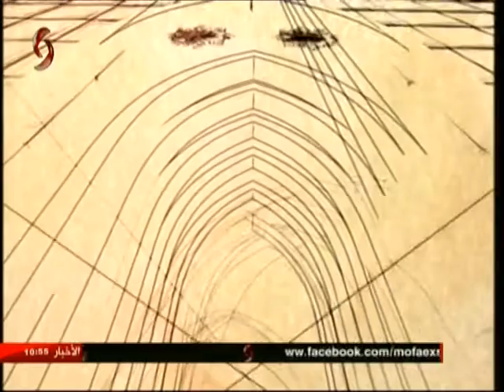صباحنا غير - | زينب حمود & احمد الدكنجي | 2018/6/5 | - جمعية زينب الخيرية | الاخبارية السورية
جمعية زينب الخيرية